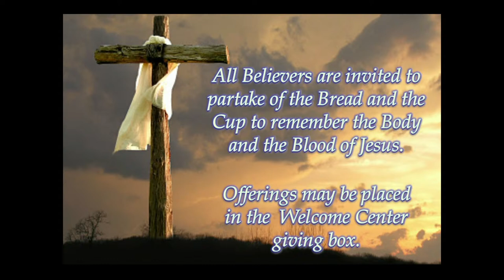3-31-2024 2nd Service - Tower Hill Christian Church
Open Eyes, Open Ears-- Resurrection Sunday - Easter - What Is Most Important? by Derrick Ritchie